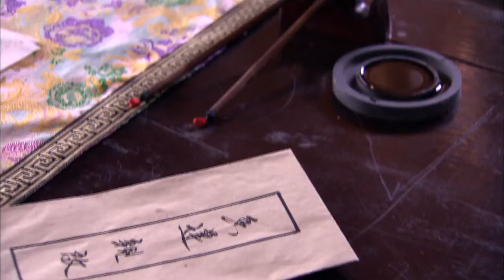MUTLISUB【The Legend of the Princess】▶EP 27 💋 Zhao Liying Xu Kai Xiao Zhan Zhao Lusi ❤️Fandom